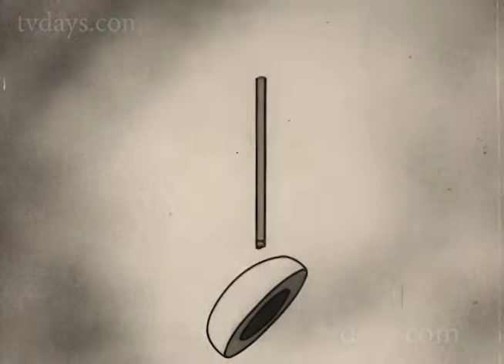Telephone Gave Birth to Sound Films in 1930